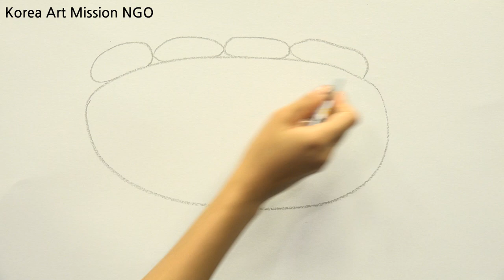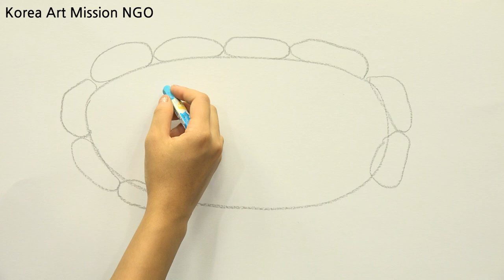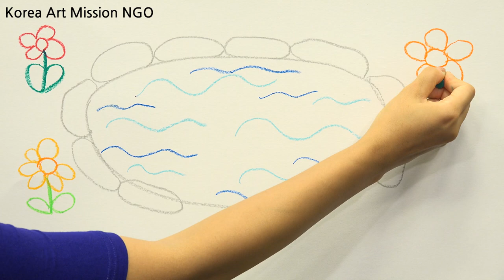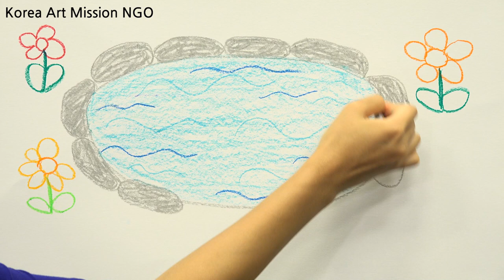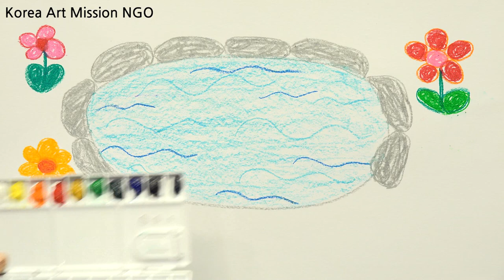أشرطة فيديو تعليم الفن للأطفال اللاجئين beginner level 2-6